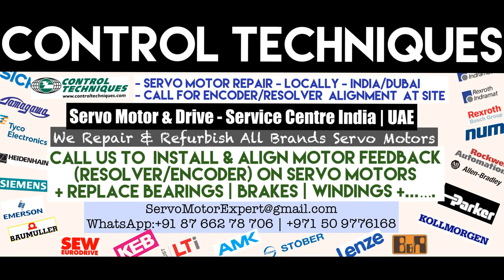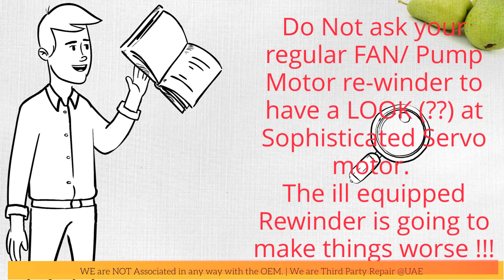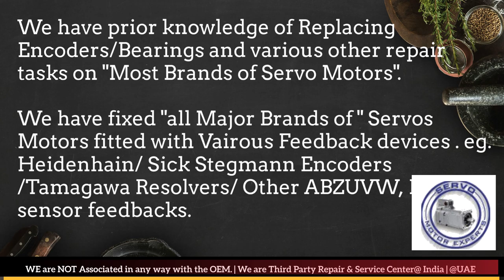Control Techniques Arab GCC Servo Motor Drive Encoder Dubai Resolver Align Repair UAE Oman KSA Oman